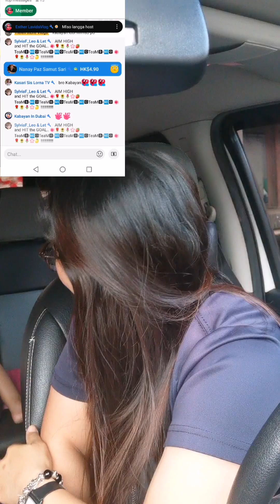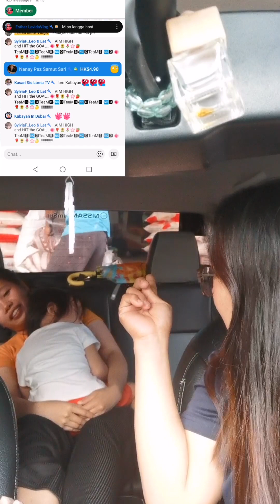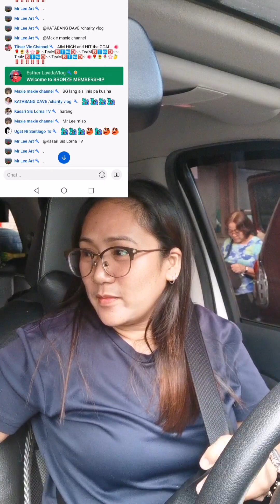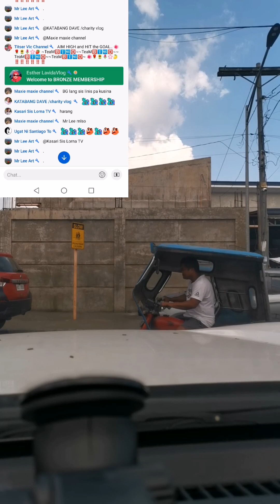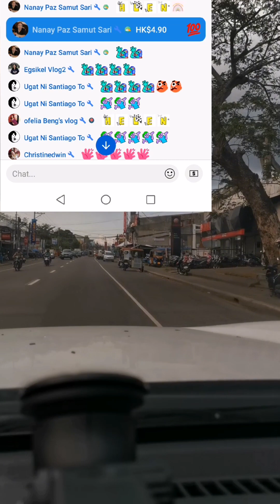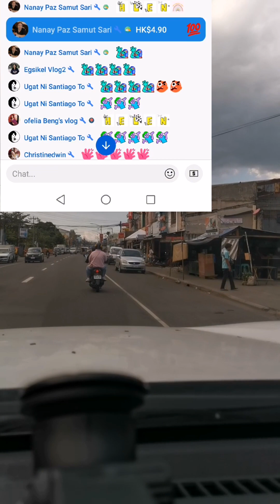Ang loob ng Partido rice mill!restocking